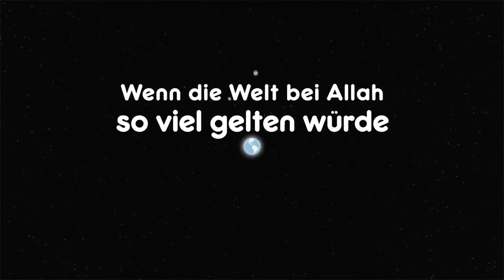Wenn die Welt bei Allah so viel gelten würde…